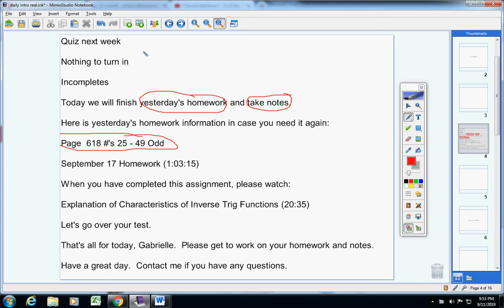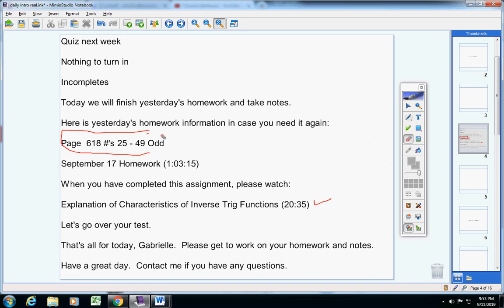Pre Cal September 12